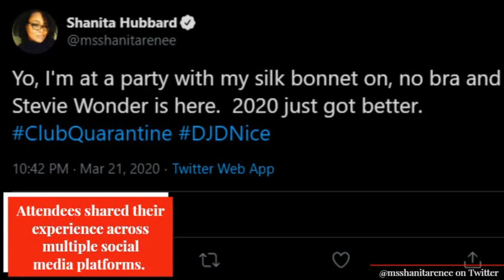D-Nice Saves The Day with "Club Quarantine"!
D Nice threw one of the biggest virtual house parties in history on March 21, 2020 during the COVID-19 pandemic. Billed "Club Quarantine" D Nice featured mixes that included music from Ludacris to Luther Vandross from Chaka Khan to Childish Gambino.